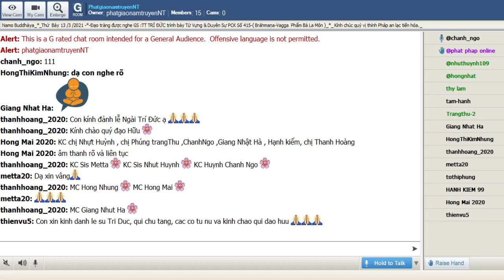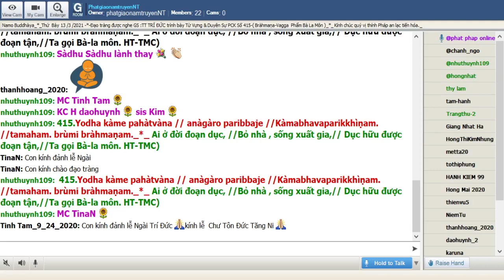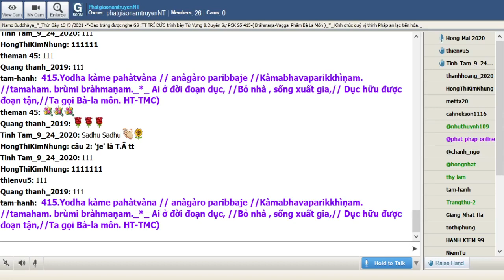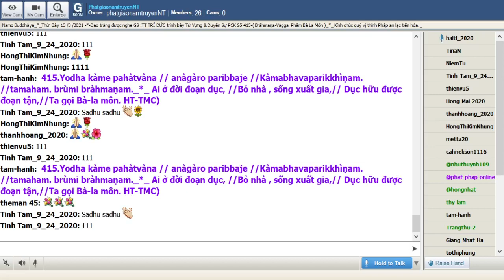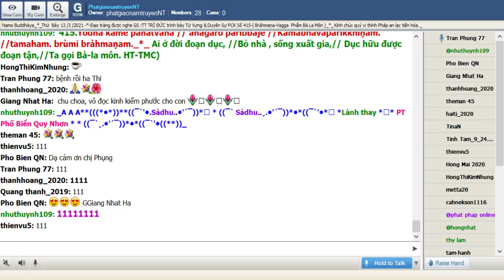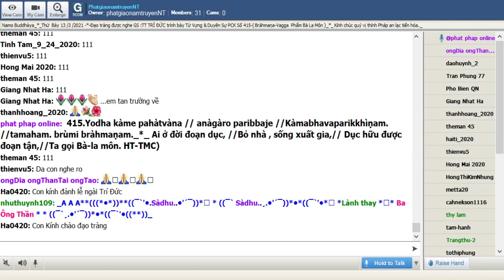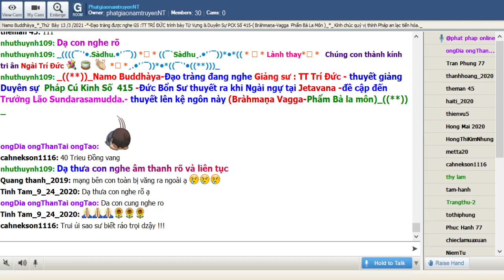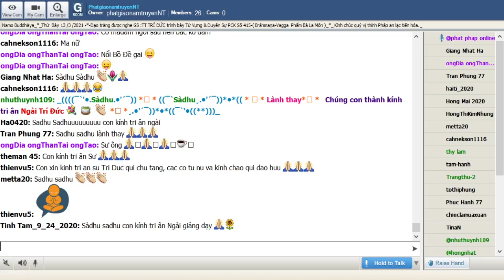13-03-2021_Room PhatgiaonamtruyenNT Thứ Bảy. Ngài Trí Đức giảng Pháp Cú Kinh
PhatgiaonamtruyenNT Thứ Bảy Mar 13-2021.Ngài Trí Đức giảng từ vựng,ý nghĩa & duyên sự Pháp Cú Kinh Số 415.--*--*-*---PhatgiaonamtruyenNT Thứ Bảy Mar 13-2021.Ngài Trí Đức giảng từ vựng,ý nghĩa & duyên sự Pháp Cú Kinh Số 415.--*--*-* Đức Bổn Sư thuyết ra khi Ngài ngự tại Jetavana -đề cập đến Trưởng Lão Sundarasamudda.- thuyết lên kệ ngôn này (Bràhmaṇa Vagga-Phẩm Bà la môn)_((**))_

*415.Yodha kàme pahàtvàna // anàgàro paribbaje //Kàmabhavaparikkhìṇam. //tamaham. brùmi bràhmaṇam._*_

*415. Ai ở đời đoạn dục, //Bỏ nhà , sống xuất gia,// Dục hữu được đoạn tận,//Ta gọi Bà-la môn. HT-TMC)

*415. Ai người bỏ dục đi ra//Khước từ đời sống căn nhà thế gian//Dục hữu đốt cháy tiêu tan//Những Bậc như vậy dự hàng Bla-môn! (HT-Giới Đức)

*415. Người nào đã từ bỏ các dục này, trở thành kẻ không nhà, sống hạnh du sĩ, có dục và hữu đã được cạn kiệt, ta gọi vị ấy là Bà la môn.

1-Yodha kàme pahàtvàna
Yodha=(Yo= người nào +idha= đây ) người nào đây
kàme =(kàma) trong các dục
pahàtvàna =(pa= nhấn mạnh +hàtvàna ) sau khi đã dứt bỏ

2- anàgàro paribbaje
anàgàro =(an= không +agàra= nhà ) không nhà
paribbaje =(pari= hoàn toàn , xung quanh +baje= đi ) ra đi , hạnh sống của người du sĩ

= 1. & 2. Người nào đã dứt bỏ các dục , sống hạnh du sĩ

3-Kàmabhavaparikkhìṇam.
Kàmabhavaparikkhìṇam.= ( Kàma= dục +bhava= (phu ) hữu , sanh hữu +parikkhìṇa= đã được cạn kiệt , đã được cạn trừ ) có dục và hữu đã được cạn kiệt , đã được đoạn trừ hoàn toàn

4-tamaham. brùmi bràhmaṇam.  = Ta gọi vị ấy là Bà la môn